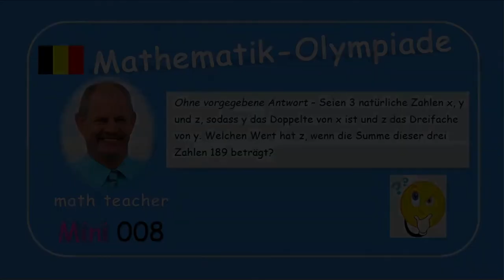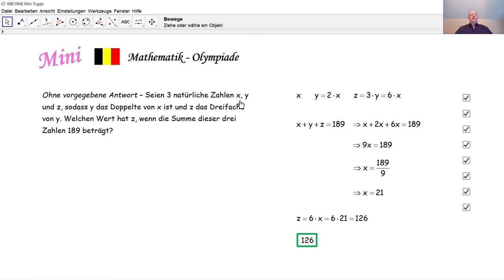Mathematik-Olympiade Mini 008